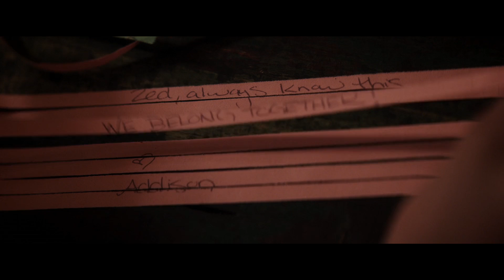ZOMBIES 3 Is About To Change Everything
About Zombies:
There's a new crew of monsters at Seabrook High, and this time, they're not taking no for an answer. Zed and Addison have to deal with the newcomers but this proves to be a challenge for Zed, who has just started fitting in with the humans. Zed and Addison face a new challenge and manage to put their differences aside, but Seabrook and Zombietown aren't on the same page. Disney Channel’s "Zombies 2" comes fully loaded with a brand new soundtrack, amazing dance moves, and a unique band of exciting actors. In the earlier days of Seabrook, settlers fought off a group of werewolves from a moonstone that they have since kept hidden underground. In the present, time has passed since Seabrook and Zombietown settled their differences. Zed plans to ask Addison to the prawn, while Addison works to become the new cheer captain when Bucky steps down to become president. Due to a road incident caused by Zed's prawnposal, the bus carrying the cheerleaders crashes into the nearby forbidden forest; Addison and the cheer team see the werewolves. When they get back to Seabrook, the whole town freaks, and the mayor reinstates the anti-monster laws. This notably means that the zombies cannot go to prawn. Zed realizes if he runs for president, he can change things for both the zombies and werewolves.

Meanwhile, the local werewolves are getting sick. They have moonstone necklaces which give them the werewolf abilities; without them, they can die. These moonstones are losing their power, so they need to find the moonstone in order to recharge their necklaces. Prophecy states that a girl with white hair, called the Great Alpha, will show them where this moonstone is. They begin to suspect Addison is the Great Alpha, so they enroll at Seabrook High to get closer to her, which Addison welcomes with open arms. As the werewolves are in Zombietown, Zed tries to rally the wolves to help him win the election, but they do not see the point of changing who they are to fit in. At cheer practice, the werewolves join in; as Zed and Eliza walk in, they suspect that Wyatt, one of the werewolves, has a thing for Addison, which makes Zed jealous. Addison follows Zed out into the hall, and they get into their first fight.

Cast:
Pearce Joza, Baby Ariel, Meg Donnelly, Milo Manheim, Chandler Kinney, Trebor Tordjman, Kylee Russel, Kingston Foster, James Godfrey, Emilia McCarthy, Jasmine Renee, Carla Jeffrey, Marcello Ranieri.

Directed by:  Paul Hoen
Written by: Joseph Raso & David Light
Produced by:  Disney Channel